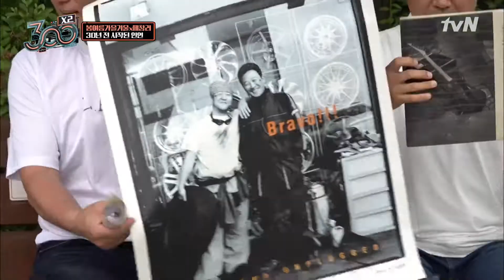진짜가 나타났다! '봄여름가을겨울' 골수팬 희귀템_대방출 300 X2 190607 EP.6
▶ 매주 (금) 저녁 7시 50분, tvN

#300,300엑스투,300x2 강호동 신동 붐 떼창 떼창러노 자체제작돌 퍼포먼스 봄여름가을겨울 김종진 전태관 LP DJ 사람들은 모두 변하나 봐#어떤 이의 꿈#팬심#골수팬#희귀템#하모니카#하모니카 합주단#화음#브라보 마이 라이프#헌정 무대#콜라보